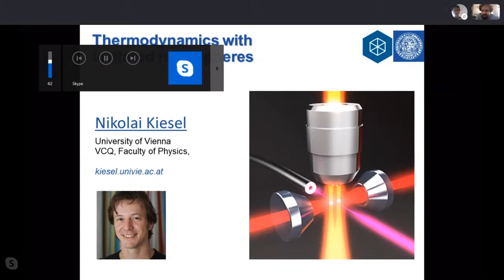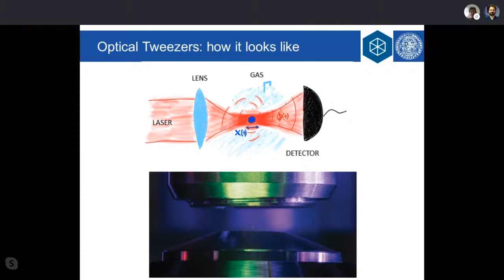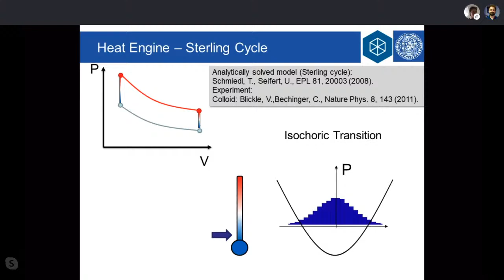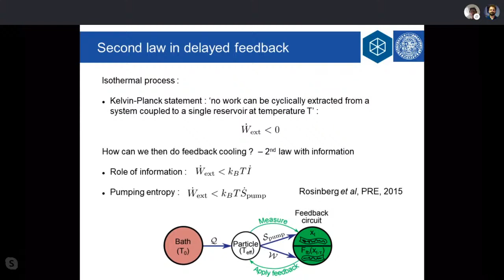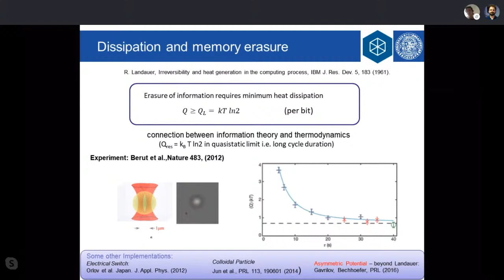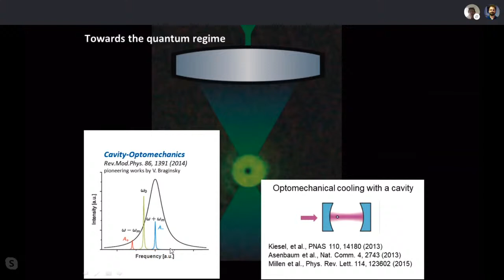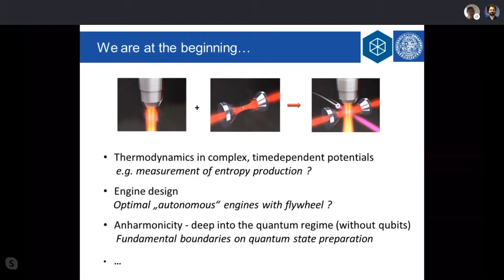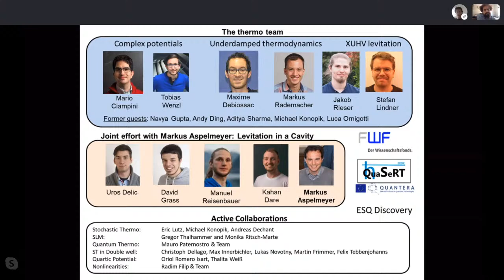Quarantine Thermo - Nikolai Kiesel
Thermodynamics with levitated nanospheres

Optical micromanipulation is a versatile tool with wide use in biology and physics. In combination with the methods of quantum optics and optomechanics, a new category of experiments in force sensing and macroscopic quantum physics become possible and are currently pursued in the field of optical levitation [1, 2]. At the same time, this experimental platform constitutes a powerful approach to foundational experiments in statistical physics and thermodynamics in the classical and quantum regime.

After a brief glance at the field, I will present some of our recent results at the University of Vienna on stochastic thermodynamics with levitated nanoparticles. I will cover a thermodynamic assessment of delayed feedback control [3] and of thermal driving in mechanical oscillators. On the topic of the thermodynamics of computation, we present experimental results obtained with a programmable timedependent anharmonic potential. It is used to exploit a non-equilibrium resource for memory erasure, significantly reducing the dissipated heat in the process following a generalized Landauer bound [4].

To conclude, I will briefly address the advent of optical levitation in the quantum regime [5, 6] building the basis for our future experiments on thermodynamics with mechanical quantum systems.

[1] Yin et al., Int. J. Mod. Phys. B 27, 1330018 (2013), doi: 10.1142/S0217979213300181, arXiv:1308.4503
[2]  Gieseler and Millen, Entropy 20, 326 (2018), doi: 10.3390/e20050326, arXiv:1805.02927
[3] Debiossac et al., Nat. Commun. 11, 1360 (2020), doi: 10.1038/s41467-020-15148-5, arXiv:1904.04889
[4] Konopik et al., arXiv:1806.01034
[5] Delić et al., Science 367, 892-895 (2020), doi: 10.1126/science.aba3993, arXiv:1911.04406
[6] Tebbenjohanns et al., Phys. Rev. Lett. 124, 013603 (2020), doi: 10.1103/PhysRevLett.124.013603, arXiv:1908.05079